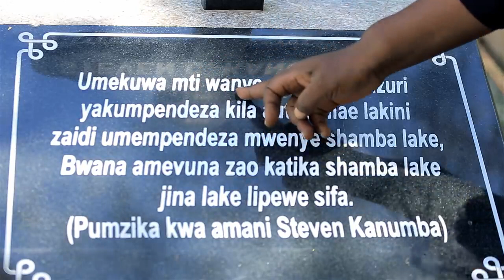KANUMBA AMERUDI- OFFICIAL VIDEO BY KATAPILA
ENDELEA KUPUMZIKA PEMA KAKA YETU KANUMBA